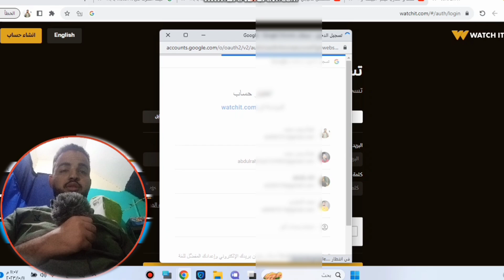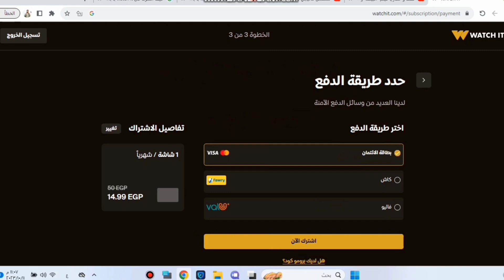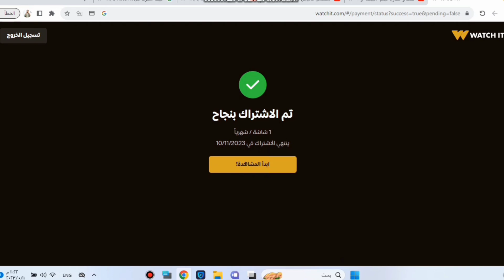الاشتراك فى واتش ات بالفيزا كارد| الاشتراك فى واتش ات با الفيزا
شروحات يوتيوب
كيف تغير ايميل قناتي في اليوتيوب| نقل قناة اليوتيوب الى ايميل اخر |التحديث الاخير 2022 تامين قناتك
تقنية وشروحات
حل مشكلة non system disk or dosk error عدم قراءة الجهاز القرص الصلب مشاكل الهارد ديسك